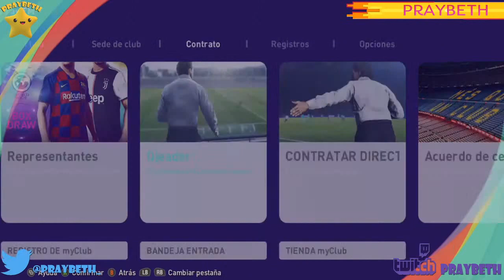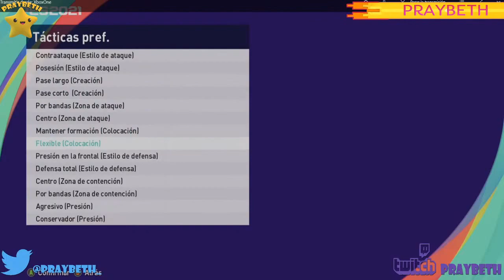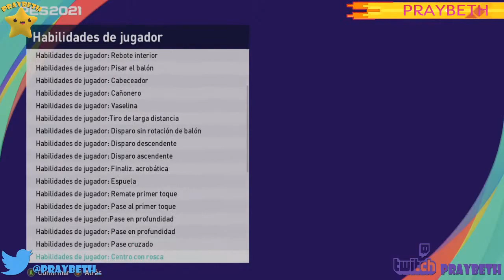PES 2021 Combinaciones 100% Arsenal Bola Negra Abu, Leno y Partey eFootballPES2021⚽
Combinaciones 100% de los jugadores Bola Negra de Arsenal con ojeadores cazatalentos en myclub ...no os los perdáis...